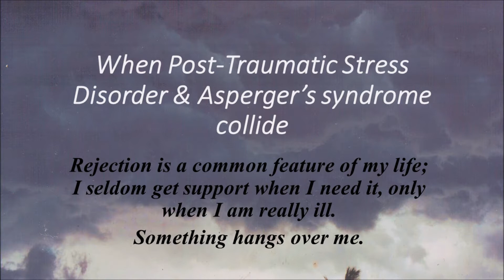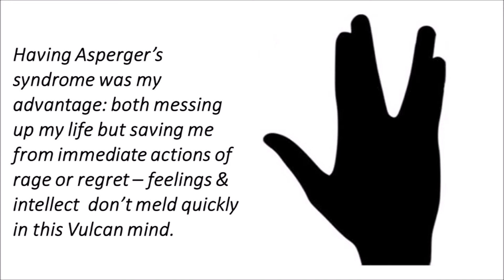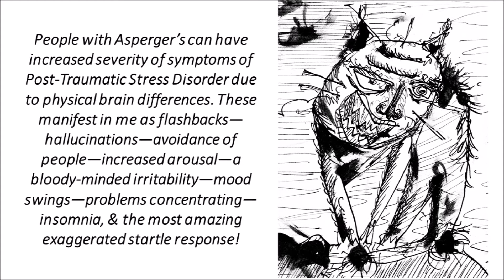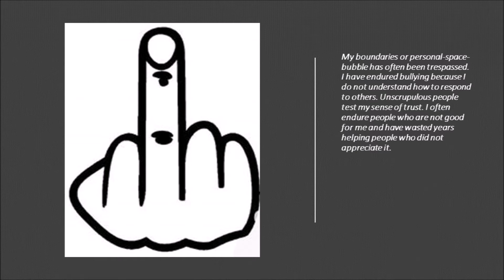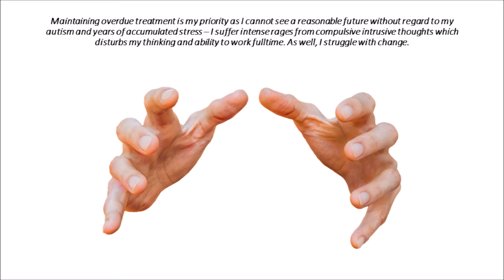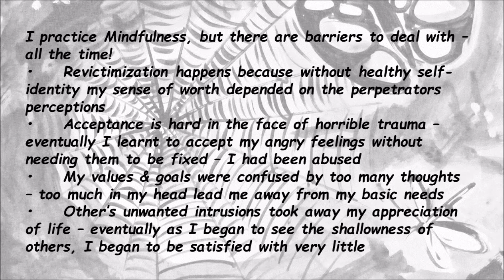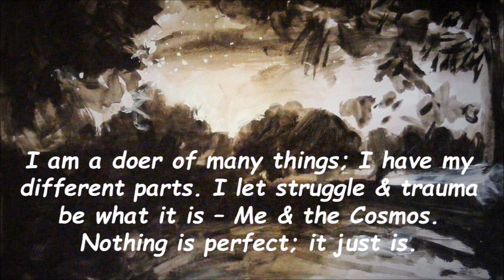When Post Traumatic Stress Disorder & Asperger’s syndrome collide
This is my story of how I cope with comorbidities with my autism. Life is a rough deal; there are no certainties. My life has been difficult. I offer the best advice I can: step back until what is important cannot be ignored - there is your path.
The sketches are my artwork & more can be viewed by viewing my channel or visiting my website - Robert John Burton Artist Blog